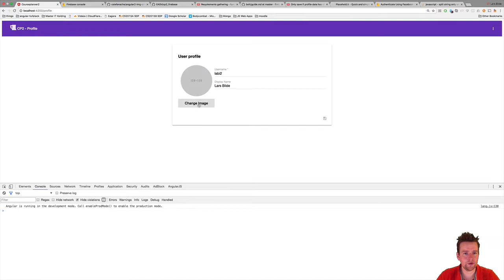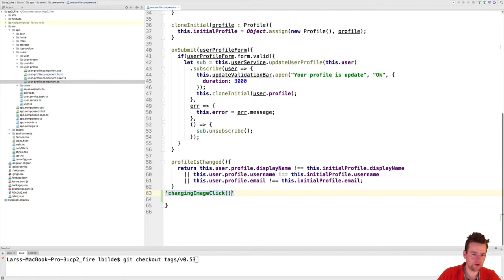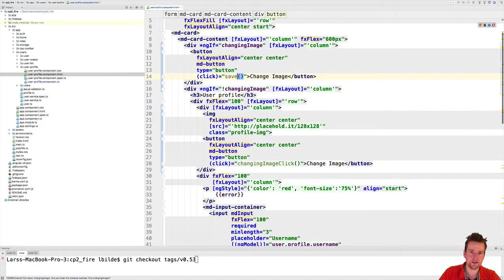Angular with Firebase part 62 of 70 - Switching to change image in profile view